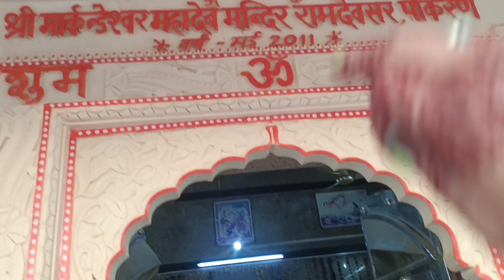Ooddu Kashmir To Jodhpur Tak da Sfar